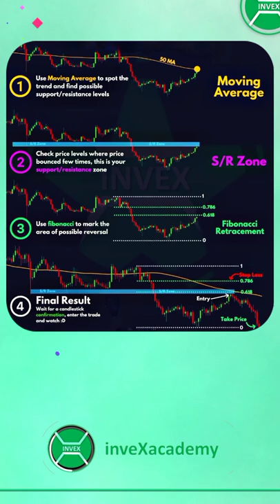High probability Trading strategy| Trading confirmation strategy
High probability trading strategy
High probability trading setup
trading strategy
trading confirmation

How to observe CandleStick Chart
How to analyse stocks by price Action

Fibonacci in Trading
Fibonacci in hindi
Fibonacci retracement
Fibonacci retracement Trading strategy
Triangle patterns trading
Support Resistance trading
Support Resistance trading strategy
Support Resistance trading levels
Support Resistance trading levels breakout
Demand and supply trading strategy

Candlestick patterns
Candlestick basics
Candlestick basics for beginners
IPO kya hai in Hindi |
  Upcoming IPO
SuperTrend Indicator
 Easiest Technical Analysis for Beginners
The Stock Market Crash of.
Foreign Exchange